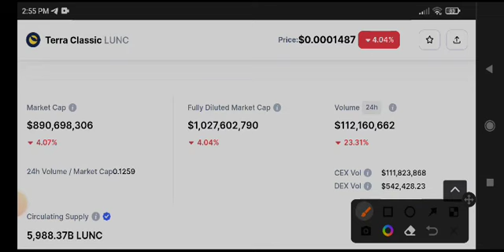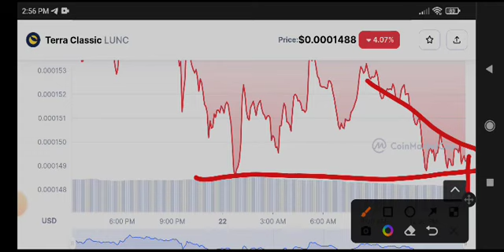Lunc Price Prediction! Terra Classic Today News